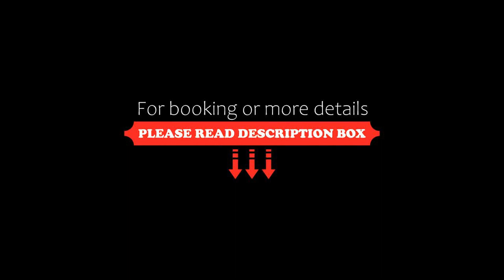Appartementhaus Battisti, Sankt Anton am Arlberg, Austria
About Property:
Appartementhaus Battisti features mountain views, free WiFi and free private parking, set in Sankt Anton am Arlberg, 49 km from Knappenwelt Gurgltal.
All units feature a fully equipped kitchen with coffee machine, a living room with a flat-screen TV and private bathroom with a hairdryer and a shower. A fridge, a dishwasher and stovetop are also featured, as well as a kettle.
A ski equipment rental service and ski storage space are provided at the aparthotel, and guests can go skiing in ...
Property Type: Hotel
Address: 3 Alte Arlbergstraße, 6580 Sankt Anton am Arlberg, Austria
Searching For
1. Appartementhaus Battisti - Sankt Anton am Arlberg - Austria
2. Appartementhaus Battisti - Sankt Anton am Arlberg - Austria Address
3. Appartementhaus Battisti - Sankt Anton am Arlberg - Austria Rooms
4. Appartementhaus Battisti - Sankt Anton am Arlberg - Austria Amenities
5. Appartementhaus Battisti - Sankt Anton am Arlberg - Austria Offers and Deals
Audio Credit:
Track Title: Reasons To Hope
Artist: Reed Mathis